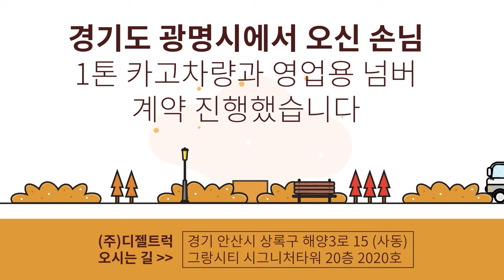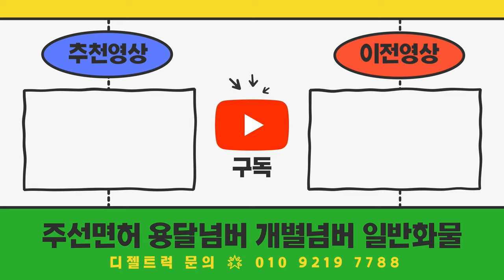경기도광명시 1톤트럭+영업용넘버계약(네비+후카+엔진오일+하이패스+바닥철판교체 이모든게 서비스?)